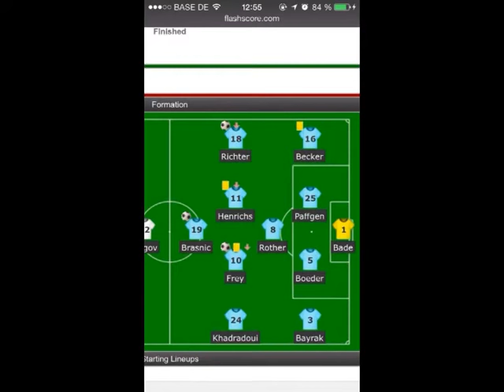Yassine Khadraoui 2015. ياسين الخضراوي